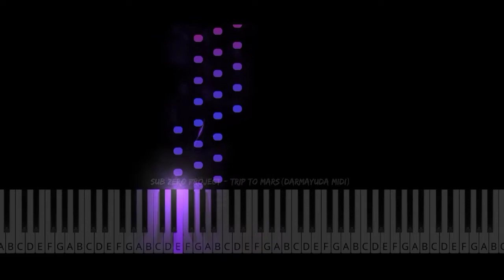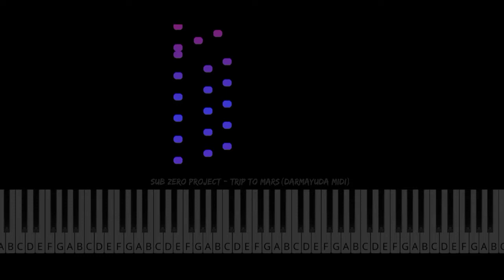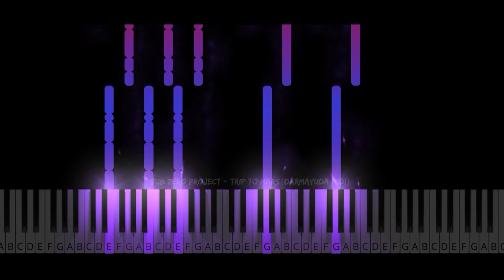Sub Zero Project - Trip to mars (Darmayuda MIDI Piano)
Sub Zero Project - Trip to mars

Release
Tittle : Trip to mars
Artist : Sub Zero Project
Remixer : -
Bpm: 150Bpm
Genre : Hardstyle